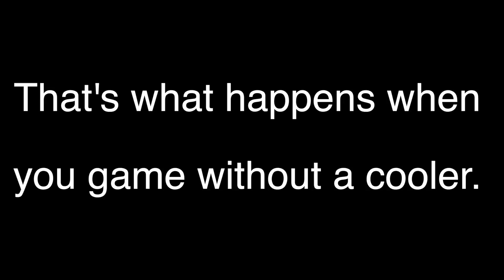Core 2 Duo PT.2 | No parts, No Computer.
Something blows up every episode.

This is not in any way related to logokas's GTX 1080 video
(ok maybe it is a bit.)

Thnaks to Sys01Gaming (doom 2016) My Fruit Gaming Channel (Overwatch) MR. SpyGuy (Skyrim) Saxomophomist (IDK)

Thanks to my mom for letting me use her photography equipment

Thanks to my dad for letting me use his mac to edit on Final Cut.

Thanks to my papa (another word for grandpa) for supplying the parts for the computer we run the channel on.

Our Channel

skype: Phalynx1Gaming

Musically: Jacob Gamer

All da wip stuffz

You guys are so awesome! we would not be as far as we are without you!

Stay Awesome, and as always, Enjoy the flip vid! GG!